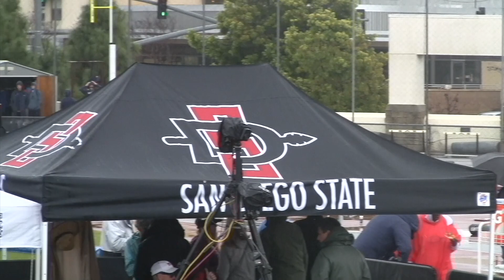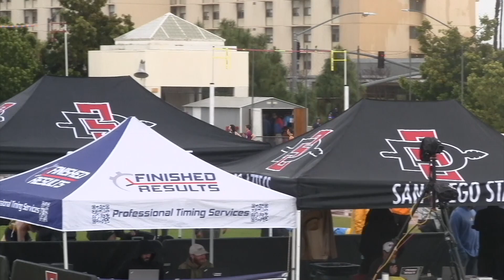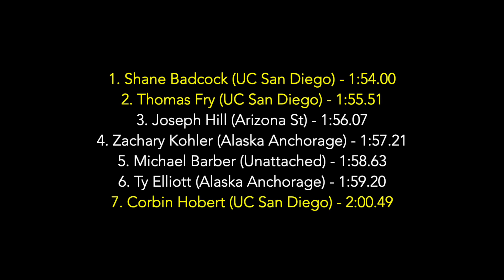2024 SDSU Aztec Invite - m800m H2